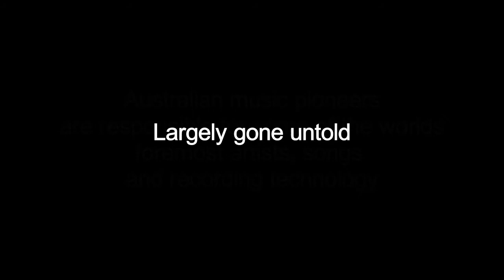Columbia Lane Series Trailer 1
Columbia Lane is a 4 part series on the history of Australian Pop Music Recording | The story of the people, studios, bands and technology behind the big hits ! This 4 part series starts with the introduction of recording technology in Australia. Covers the boom of some of Australia's biggest hits and artist's including AC/DC, Bee Gees, Col Joye and the Joy Boys, JPY, John Farnham, The Little River Band, Powderfinger, Savage Garden and many more !

Studios featuring include Armstrongs AAV (Melbourne), EMI (Columbia Lane - Thorne - 301 Sydney), Alberts Studios and many many more !!!

Producers, Engineers, Graphic and creatives all connected to the rich history of Australian Music are featured... Loads of them !!!